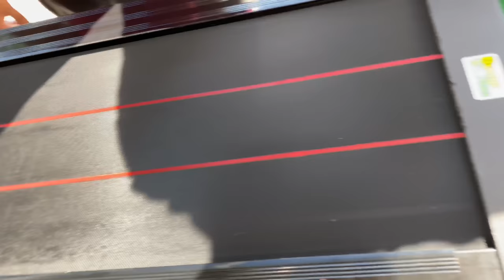1/24 NASCAR DIECAST TREADMILL RACE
It's Raceday! 48 1/24th scale Nascar racing on a treadmill. Let's see who takes it!